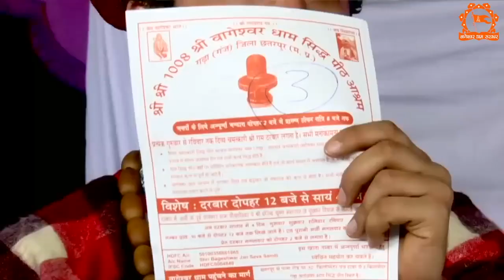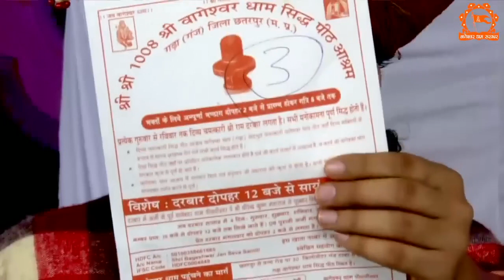बागेश्वर धाम सरकार का अनोखा चमत्कार। Pt Dhirendra krishna shastri.